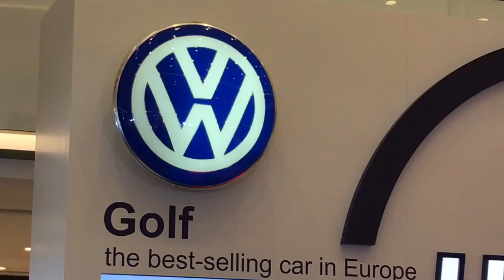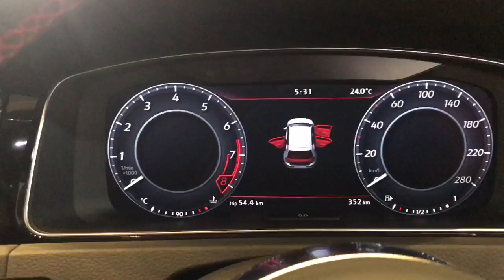New VW Golf Launch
5月19日全新Volkswagen Golf 7.5代正式在海運大廈登場，全新Golf型號全面進行數碼化，成員包括Golf Match, Golf GT Sport, Golf GT Sport Dynamic Pack, Golf GTi Performance, Golf R等，全新LED頭燈及LED尾燈，外型更凌厲奪目，而且新款車型更加配上Active Info cockpit display數碼錶板及更大的觸控式屏幕。全新Golf GTi Performance 最大馬力輸出245匹、扭力增加至370Nm, 亦都配用上全新七前速DSG波箱。而Golf R 亦都提升至310匹，0-100km/h 只需4.6秒。另一款純電車型e-Golf 亦都全面數碼化，續航力提升至300公里（前型號190km）馬力136匹及扭力提升至290Nm（上一代270Nm）最快充電只需45分鐘達80%
全新 Golf 系列售價:
New Golf 230 TSI Match  HK$209,980 起
New Golf 280 TSI GT Sport  HK$269,980 起
New Golf 280 TSI GT Sport Dynamic Pack  HK$289,980 起